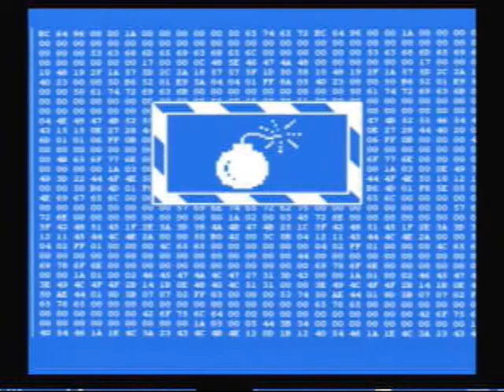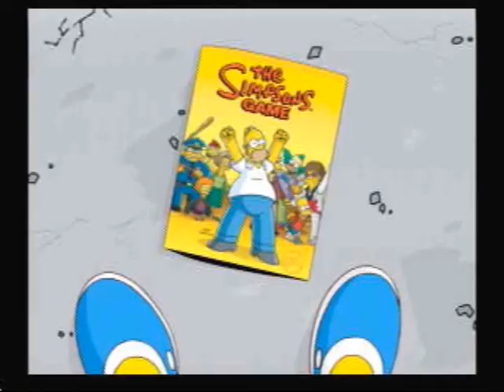Let's play The Simpsons: Part 20: G..God is it?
The final installment of "The Simpsons" game. Enjoy.